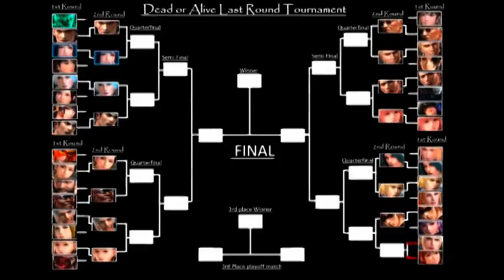Dead or Alive Last Round Elimination Tournament 1st Round Matches D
Dead or Alive Last Round Elimination Tournament 1st Round 4 Matches:
Rig (footballer) vs Sarah Bryant
Eliot vs Tina (sexy cat costume)
Ein vs Ayane
Kasumi vs Rachel